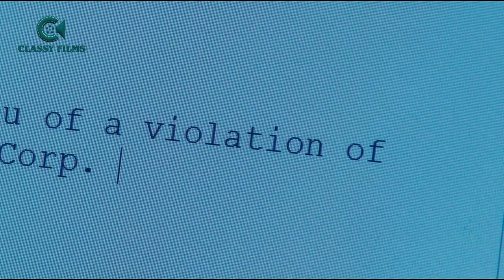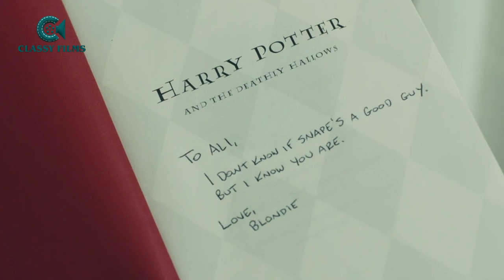ከእስረኛ ጋር ፍቅር ያዛት